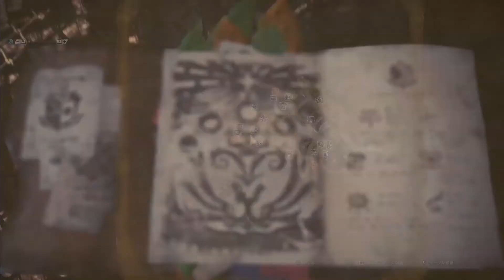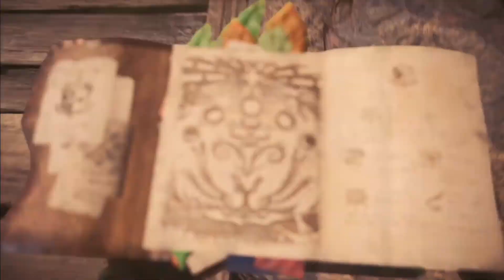#11【PS4】モンスターハンター：ワールド - ゾラ・マグダラオス捕獲作戦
PlayStation 4（PS4）
2018年1月26日 発売